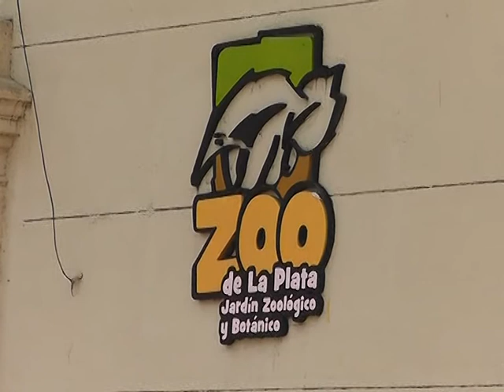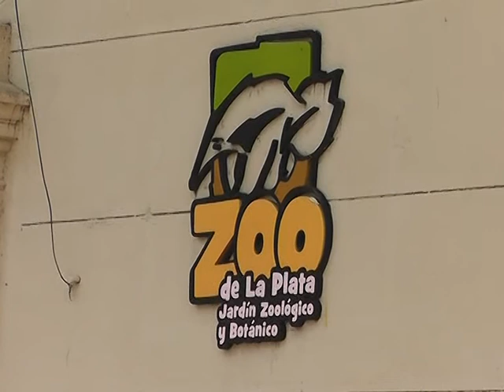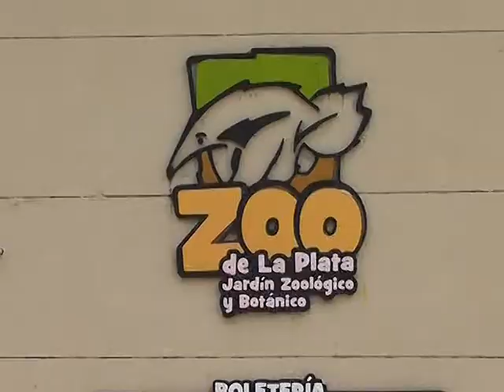NO HAY RASTROS DE MONOS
PASADO MÁS DE UN MES DESDE LA DESAPARICIÓN DE UN GRUPO DE MONOS QUE INTEGRABAN LA COLECCIÓN DEL ZOOLÓGICO LOCAL, LAS DILIGENCIAS POLICIALES NO HAN LOGRADO AÚN REVELAR QUIÉNES FUERON LOS RESPONSABLES DE SU ROBO O “LIBERACIÓN”. A PESAR DE HABER LLEVADO ADELANTE ALGUNOS ALLANAMIENTOS, LOS INVESTIGADORES TODAVÍA NO PUDIERON CONSOLIDAR CERTEZAS, Y ESTA SEMANA HABRÍA UNA NUEVA RONDA DE PESQUISAS.